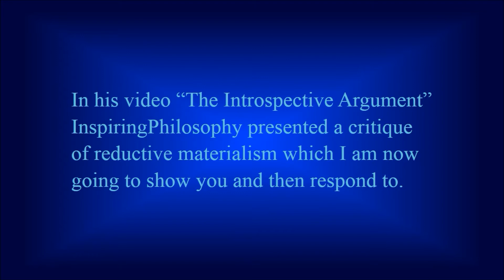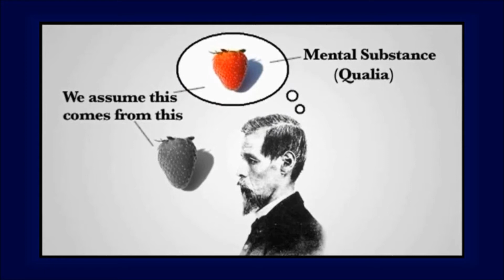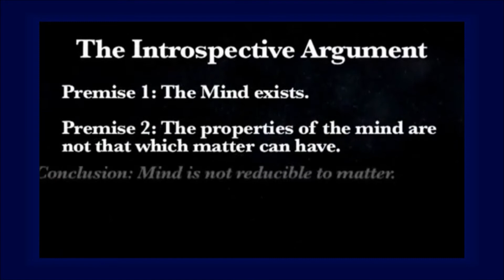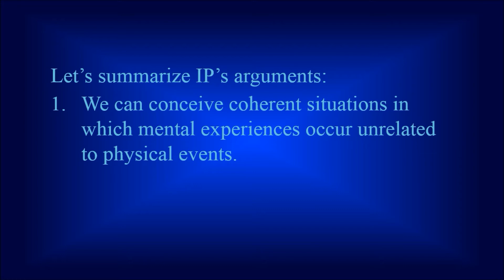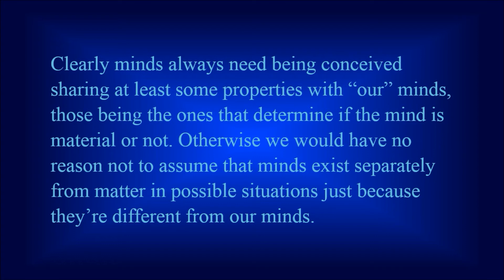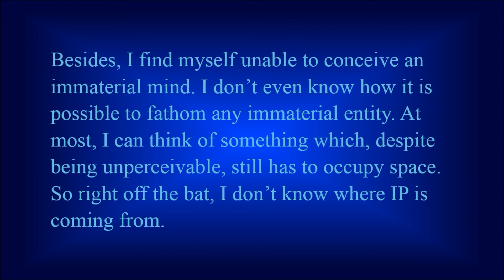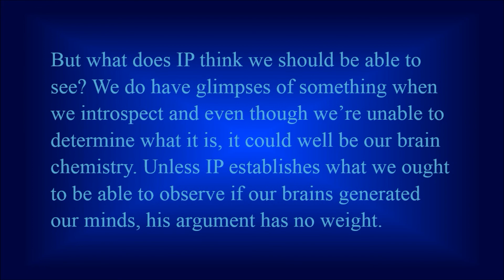Countering InspiringPhilosophy's Arguments Against Reductive Materialism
I honestly regret the style I used in this video. Narration and soundtrack don't mix well at all